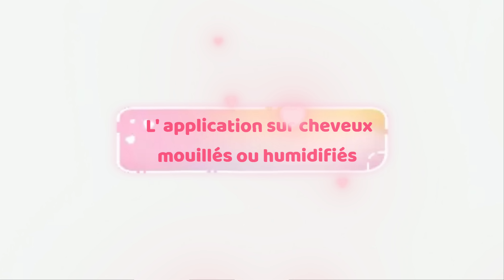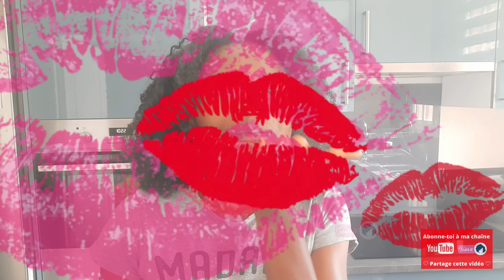🇨🇮93• LEAVE IN CONDITIONER fait maison - HYDRATATION LONGUE DURÉE - cheveux afro bouclés / Valèh Té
Coucou les amis, quel bonheur de trouver ce que nos cheveux aiment 🧡🧡🧡 voici déjà plusieurs mois que j'utilise ce leave in conditioner (soin sans rinçage) et mes cheveux  me remercie à chaque hydratation 💙
je prie Dieu qu'en l'essayant,  vos cheveux aussi aiment 💙💙💙
pour info, mes cheveux sont de faible porosité.
Mon historique capillaire 👇🏾👇🏾
Première transition: d'août 2014 à décembre 2014 Premier big chop: décembre 2014
Deuxième transition: de septembre 2015 à septembre 2016
• Commandez mes 2 PÉPITES, verte et très verte uniquement sur WhatsApp dans les pays ci-dessous :
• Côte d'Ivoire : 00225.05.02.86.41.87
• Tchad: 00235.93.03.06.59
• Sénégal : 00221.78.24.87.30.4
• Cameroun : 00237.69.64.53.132